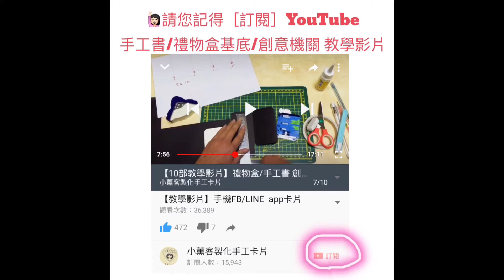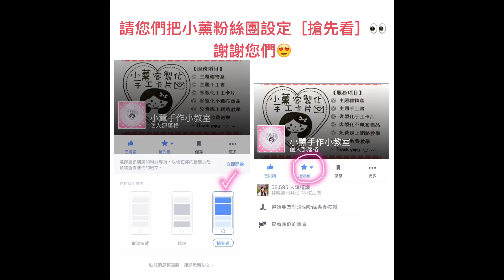媽咪生日禮物盒+5個機關